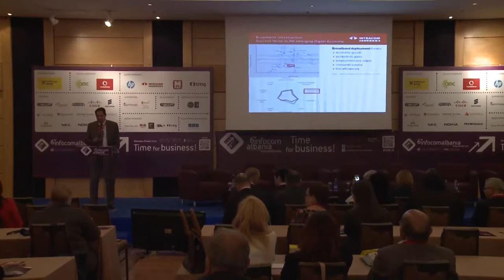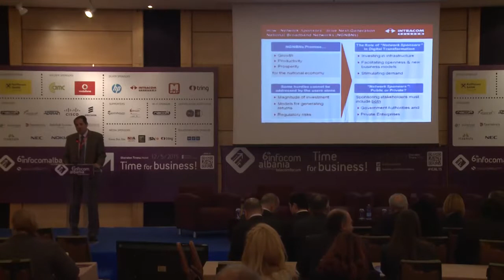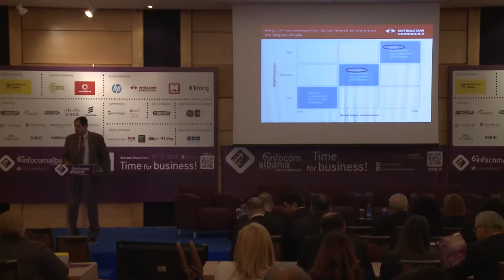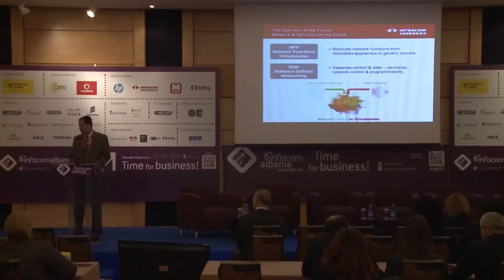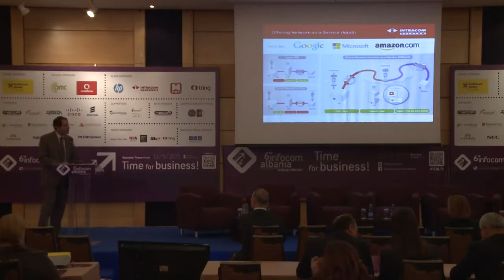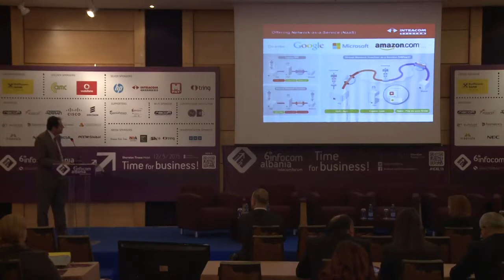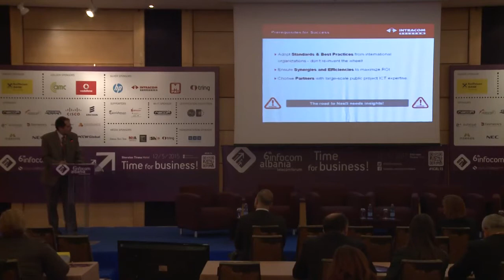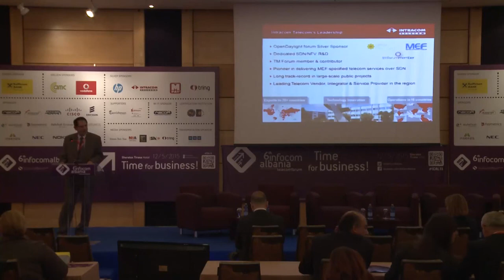Sotiris Bithas, Telco Software Marketing Director, Intracom Telecom